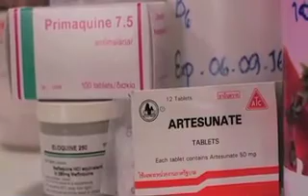Malaria and drug resistance - VOA Ashna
د برما او تایلند پر پولې باندې د ملریا د څیړنی یو کلینیک فعالیت کوي څو د دارو درمل په وړاندې د ملریا مقاوم پرازیت د خپریدو لا مخنیوی وکړي. دا چې دا کلینیک څومره په خپلو چار کې بریالی دی راځۍ دا رپوټ په گډه وگوروو.